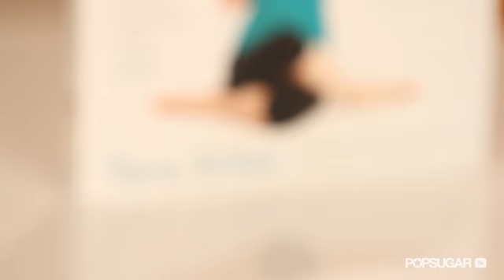CLOSED Giveaway - Win the Ultimate Yoga Kit From FitSugarTV and Tara Stiles!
Enter to win the ultimate yoga kit from FitSugarTV and Tara Stiles!  Five lucky subscribers will win an amazing yoga package including Tara's Yoga Cures book, a Manduka yoga mat, Yogitoes yoga towel, Jade Balsa stability yoga block, and Prana Raja yoga strap.  Tara Stiles herself will be picking the winners!

2) Leave a comment on this video telling us what you love about yoga or why you can't wait to get started

Yoga Cures Book